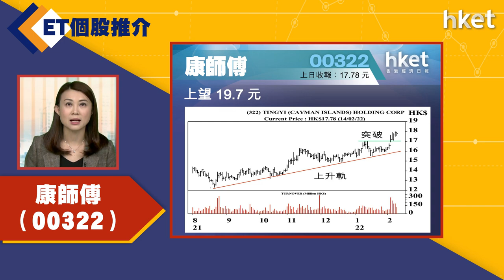【ET個股推介】康師傅（00322）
今日ET個股推介－康師傅（00322）